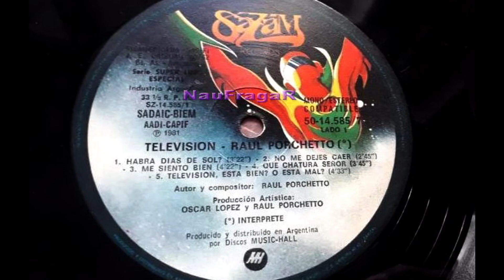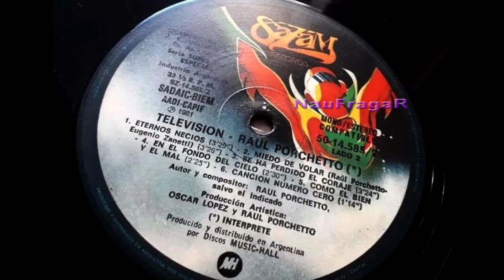RAUL PORCHETTO - TELEVISION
Temas:
00:00 - Habrá Días de Sol
03:22 - No me Dejes Caer
06:03 - Me Siento bien
10:07 - Que Chatura, Señor
13:48 - Televisión (Está Bien o Está Mal)
18:21 - Eternos Necios
21:47 - Miedo de Volar
25:12 - Se ha Perdido el Coraje
28:35 - En el Fondo del Cielo
31:04 - Como el Bien y el Mal
33:29 - Canción Número Cero

Bass – Alfredo Toth
Drums – Willy Iturri
Electric Guitar – Pablo Guyot
Lead Vocals, Guitar, Keyboards – Raul Porchetto